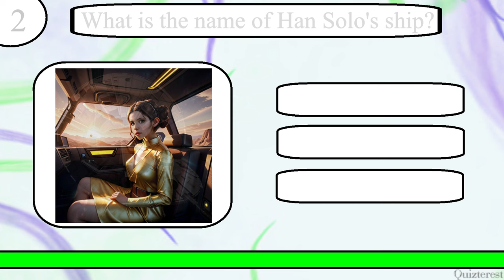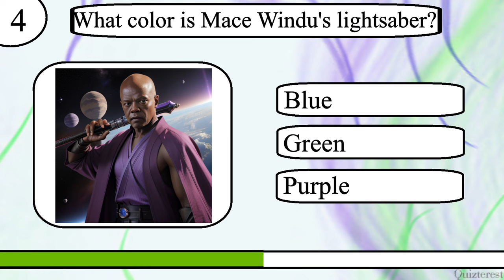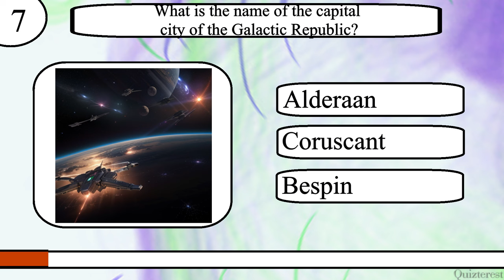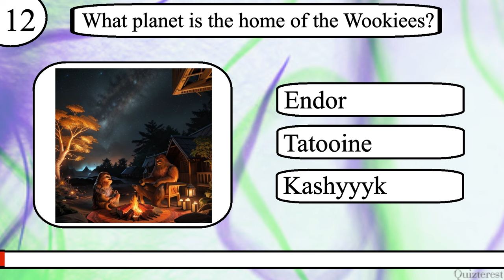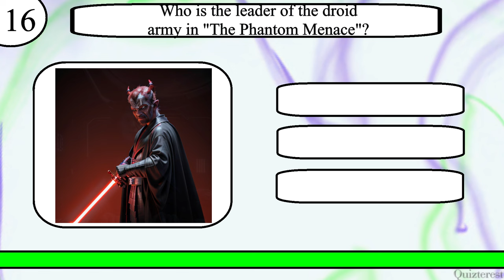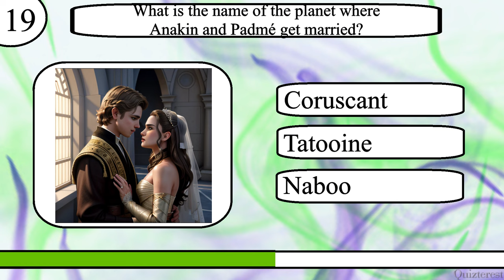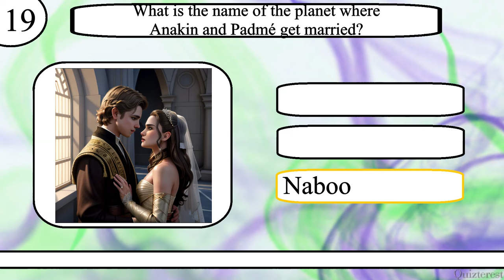Think YOU Know Star Wars? Only The Knights of the Old Republic Can Ace This Star Wars Trivia Quiz!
Test your knowledge of Star Wars with this 20 question quiz from Quizterest.